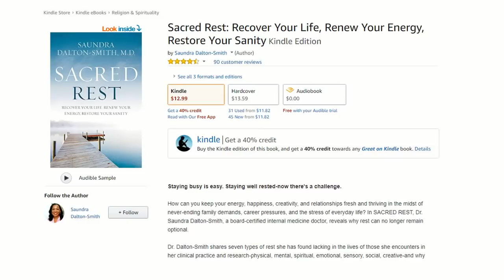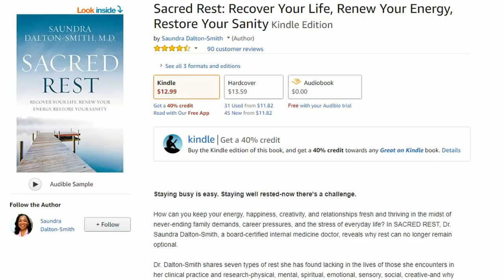How to Get More Rest with Saundra Dalton Smith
Do you ever feel tired, weary, or worn out?

Like you probably don't get enough sleep, you have so much to do, you don't get enough sleep, and you just aren't living the best life you could be?

Well, if so, you're in luck.

Today we're interviewing Dr. Saundra Dalton Smith, author of the book Sacred Rest: Recover Your Life, Renew Your Energy, Restore Your Sanity and owner of the site IChooseMyBestLife.com.

We're talking about:

* What it looks like when we don't get enough rest in our lives
* The 7 types of rest that EVERY woman needs
* What real rest does (and does NOT!) look like
* How we can get more real, rejuvenating rest in our lives -- no matter how busy we are.

PLUS - Saundra is giving away one copy of her book to one lucky winner!

*** Are you a Christian women who is ready to be ALL IN in faith and family? Here are your next steps! ***